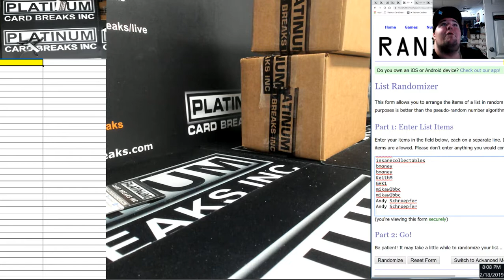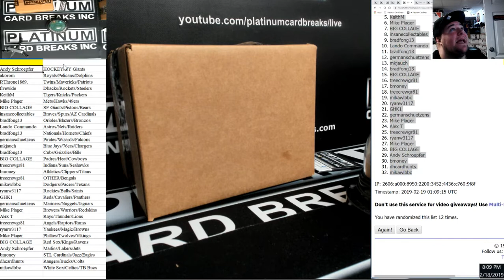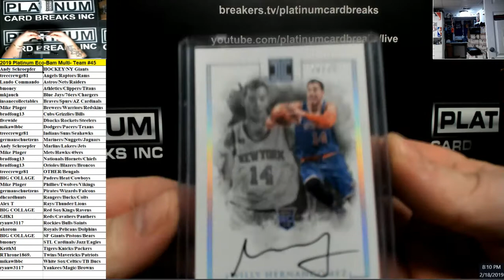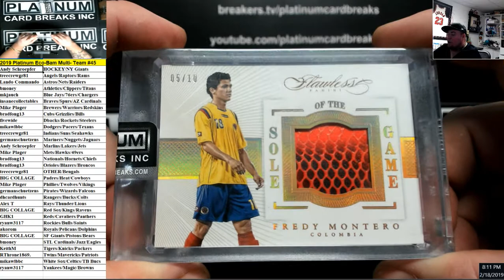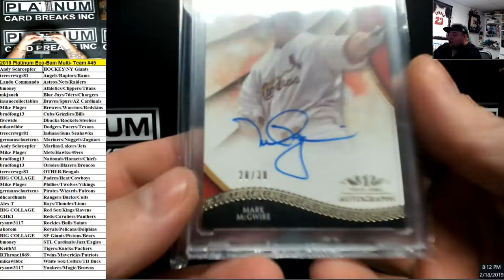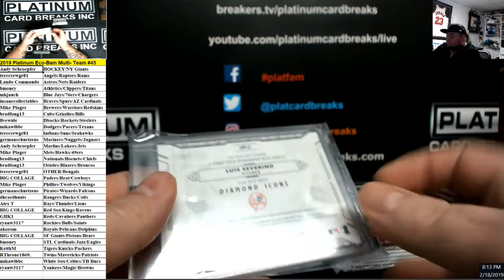2019 Platinum Eco Bam Multi Team #45